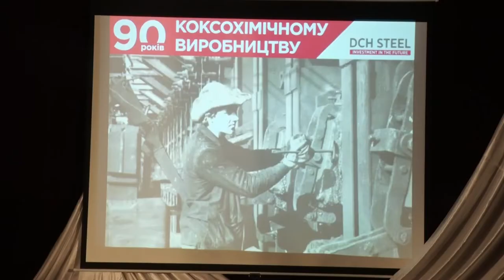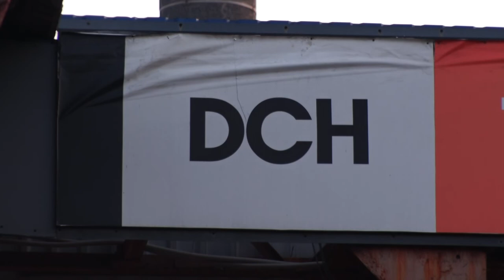Коксохімічному виробництву Дніпровського металургійного заводу виповнилось 90 років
90 років виповнилось коксохімічному виробництву Дніпровського металургійного заводу. Ювілей відзначили урочисто. На свято запросили усіх працівників: і ветеранів праці, і молодих спеціалістів. Про історію заводу та його сьогодення - далі у сюжеті.